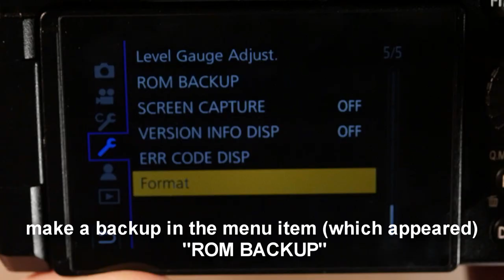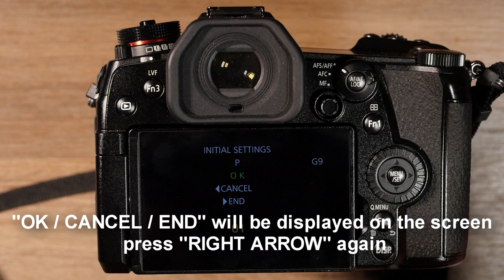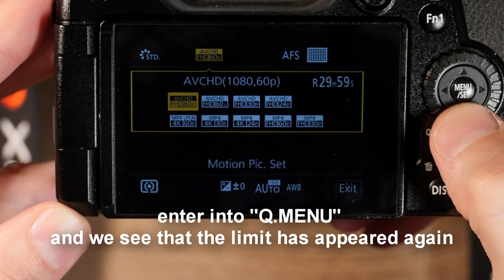Remove video recording limit in Panaspniс G9/ как убрать лимит записи видео в Panasonic G9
Remove video recording limit in Panaspniс G9
как убрать лимит записи видео в Panasonic G9
запись видео 4К60р/30p/24p ,а так же FHD без ограничений
В аппаратах купленных в Европе,скорее всего лимит останется в 29 минут 59 сек.(это ограничение законодательное на территории Европы).
Вход и работу в "постоянный сервисный режим " каждый делает только по своей доброй воле.
Никакой ответственности владелец записанного видео( то есть я) за ваши аппараты не несу.
            Что б войти во "временный сервисный режим" проделываем следующее:
Вставляем в камеру карту
Переключатель одиночной/серийной съемки/брекетинга/таймера устанавливаем в положение одиночной съемки ставим в режим «Р»
На выключенной камере нажимаем одновременно кнопки:
PLAYBACK +AF/AE LOCK + СТРЕЛКА ВПРАВО
Удерживая эти кнопки нажатыми, включаем питание.
Теперь камера находится во "временном сервисном режиме". Чтобы удостовериться в этом, заходим в меню настроек (помеченное гаечным ключом) и смотрим на самую последнюю страницу. В сервисном режиме там появляется новый пунктик ROM BACKUP.
Заходим в этот пункт и записываем данные на SD карту(на всякий случай).

                   Теперь производим вход в "постоянный сервисный режим":

На включенной камере нажимаем и удерживаем
PLAYBACK +AF/AE LOCK + СТРЕЛКА ВВЕРХ и выключаем питание.
При выключении появляется на экране жёлтый треугольник с восклицательным знаком(это значит ,что мы сделали всё верно).
Повторюсь ,признаком работы камеры в "постоянном сервисном режиме" является желтый треугольник с восклицательным знаком, который отображается при каждом выключении камеры. Кроме того, в этом режиме при подключении к компьютеру через USB камера не распознается как устройство хранения данных. Перенос фотографий/видео на компьютер через USB-кабель невозможен.
Теперь просто включаем камеру.
Лимит на запись видео снят.

                                    Как вывести камеру из "постоянного сервисного режима".

 Выйти из "постоянного сервисного режима" можно только через реинициализацию камеры. Эта операция приведет к сбросу всех пользовательских настроек, сбросу некритичных накопленных ошибок (критичные ошибки не сбрасываются).
    Итак ,для выхода из "постоянного сервисного режима" выполняем следующие действия:
- вытягиваем SD карту(иногда с ней просто выдаёт ошибку и её лучше вытянуть).
- на выключенной камере установите диск переключателя режимов съемки в положение "P".
- Переключатель одиночной/серийной съемки/брекетинга/таймера устанавливаем в положение одиночной съемки
- нажмите одновременно кнопки MENU/SET и СТРЕЛКУ ВПРАВО и, не отпуская их, выключите питание;
- на экране отобразится меню INITIAL SETTINGS;
- нажмите СТРЕЛКУ ВПРАВО;
- на экране отобразится запрос подтверждения OK/CANCEL/END;
- еще раз нажмите СТРЕЛКУ ВПРАВО;
- на экране отобразится надпись LUMIX, и камера выключится.

После выполнения вышеуказанных действий камера будет переведена в штатный режим работы. Все пользовательские настройки будут сброшены на заводские. Язык интерфейса переключится на исходный. При следующем включении камера выдаст запрос на установку даты/времени.

музыка "Keys of Moon Music The Epic Hero"